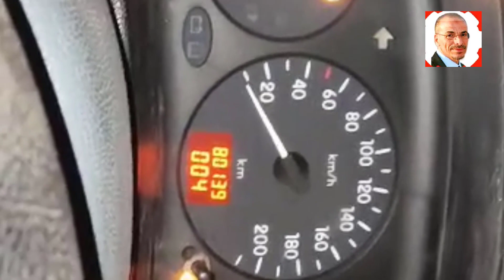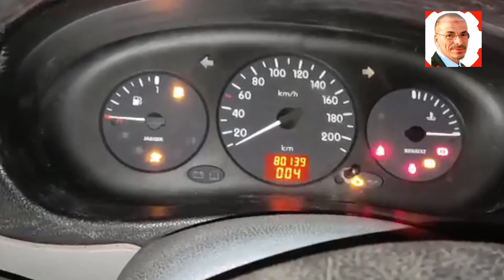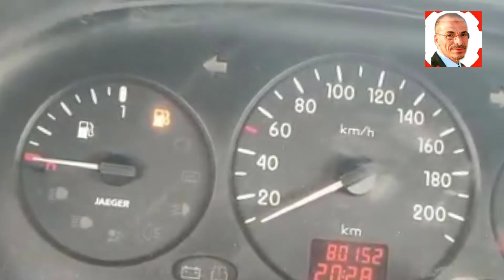تعرف على حل مشكل غطة في محرك السيارة بشكل مفاجئ و الأسباب وراء ذلك السيارة شريتها واقفة -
الذكاء الاصطناعي
Bing AI أنا فخور جدًا بمقاطع الفيديو الخاصة بي "اعلمك كيف تصليح السيارات بنفسك"

إذا كنت تبحث عن استبدال مضخة الوقود في محرك البنزين ، فيجب عليك أولاً إزالة المضخة القديمة من السيارة. ثم يجب عليك الرجوع إلى وثائق الشركة المصنعة التفصيلية قبل شراء المضخة الجديدة. بعد شراء الجزء الجديد ، تحتاج إلى تثبيته في المكان المحدد وتأمينه بالأجهزة اللازمة. أخيرًا ، يجب عليك التحقق من تسرب الوقود حول المضخة الجديدة قبل محاولة بدء تشغيل المحرك. هل يمكنني مساعدتك بأي شيء آخر؟

Si vous cherchez à remplacer la pompe à essence dans un moteur essence, vous devez
 d'abord retirer l'ancienne pompe du véhicule. Ensuite, vous devriez vous reporter aux documentation détaillée du fabricant avant d'acheter la nouvelle pompe. Après avoir acheté la nouvelle pièce, vous devez l’installer dans l’emplacement exact et la fixer avec le matériel nécessaire. Enfin, vous devriez vérifier s'il y a des fuites de carburant autour de la nouvelle pompe avant de tenter de démarrer le moteur. Est-ce que je peux vous aider à autre chose?

في هذا الفيديو اعلمك كيفية إصلاح محرك السيارة في بضع خطوات بسيطة باستخدام هذا الفيديو المفيد! إذا كان لديك سيارة لا تعمل بسلاسة كما كانت من قبل ، فهذا الفيديو يناسبك! سنشرح لك في هذا الفيديو كيفية إصلاح محركات السيارات بطريقة بسيطة خطوة بخطوة. سنناقش أيضًا الأسباب الشائعة لمشاكل محرك السيارة ، وكيفية منع حدوثها في المقام الأول. شاهد وتعلم كيفية إصلاح محرك سيارتك في بضع خطوات بسيطة!

If you are looking to replace the fuel pump in a gasoline engine, you must first remove the old pump from the vehicle. Then you should refer to the manufacturer's detailed documentation before purchasing the new pump. After purchasing the new part, you need to install it in the exact location and secure it with the necessary hardware. Finally, you should check for fuel leaks around the new pump before attempting to start the engine. Can I help you with anything else?

In this video, we will be discussing the problems that can occur when your car's transmission slips, and the solutions that can be put into place to prevent this from happening. We will also be discussing some common signs that your car's transmission is about to slip, and the best way to fix the problem before it becomes worse.

Si está buscando reemplazar la bomba de combustible en un motor de gasolina, primero debe quitar la bomba vieja del vehículo. Luego, debe consultar la documentación detallada del fabricante antes de comprar la nueva bomba. Después de comprar la pieza nueva, debe instalarla en la ubicación exacta y asegurarla con el hardware necesario. Finalmente, debe verificar si hay fugas de combustible alrededor de la bomba nueva antes de intentar arrancar el motor. ¿Puedo ayudarte con algo mas?

Description recommendations for "تعرف على حل مشكل غطة في محرك السيارة بشكل مفاجئ و الأسباب وراء ذلك السيارة شريتها واقفة -" with keywords "محرك السيارة"

اصوات التكتكة فى المحرك,اصوات التكتكة فى المكينة,اصوات طقطقة فى محرك السيارة,اصوات طقطقة فى المكينة,طقطقة,تكتكة,نقرات سريعة,محرك السيارة,الموتور,المكينة,الماكينة,اصوات,الكستبانات,البلوف,التكايات,فى,اسباب,تكايات,تكتكة من الموتور

أسماء أجزاء المحرك الفرنسية
  مكبس
قضيب المكبس - بيل
  شرائح
  بت العمود المرفقي (العمود المرفقي)
  العمود المرفقي- vilebrequin
  كتلة الاسطوانات - كتلة الاسطوانات
  غطاء الصدر- cache courroie
  حزام وبكرة دينامو - poulie courroie +
  الموتر
  دينامو - البديل
  حزام عمود الكامات والبكرة (عمود الحدبات والزيت) وشد عمود الكامات - Courroie + pignon + poulies
  عمود الحدبات- arbre à cames
  قاعدة زنبرك الصمام - poussoirs
صمامات - حساء
  رأس المحرك
  بت عمود الحدبات (عمود الحدبات)
  جامع الوقود (ثلاجة) - جامع القبول
مستشعر درجة الحرارة - كابتور درجة الحرارة
  جامع ماسورة العادم
متجر زيت كارتر
  عمود الحدبات (16)
  أسلاك اعة - files du bogies
  ربيع صمام
البوجي
غطاء المحرك - حساء مخبأ
لاتنسو التعليق ، الإعجاب والاشتراك في القناة ! احب أن أعرف ما هو رأيكم في ما اقدمه لكم !
مختار يعلمك كيفية إصلاح سيارتك بنفسك من خلال طريقة سهلة للمتابعة ، خطوة بخطوة كيفية تصوير و تصميم مقاطع الفيديو للمبتدئين والخبراء على حد سواء. وفر المال ، واعرف أن المهمة يتم إنجازها بشكل صحيح ، وستشعر بالرضا بعد إصلاح سيارتك!

احاول ان أنشر مقاطع فيديو جديدة كل يوم تقريبًا ، لذا ترقبوا ذلك!

 أحب مساعدة الآخرين في تعلم كيفية إصلاح سياراتهم. أقوم بتصوير كل مقطع فيديو وتحريرها ونشرها بمفردي. إنها موجزة مع جميع المعلومات الأساسية بحيث يمكن لأي شخص متابعة وإصلاح سيارته من المبتدئين إلى الخبراء. لقد تلقيت تعليقات كثيرة من المشاهدين وأخبروني كيف علمتهم كيفية إصلاح سيارتهم بأنفسهم والحمد لله على ذالك

أيضًا ،يتم نشر الفيديوهات على مواقع التواصل الاجتماعي  Facebook و Twitter و Instagram وايضا مجموعة واتساب
 للحصول على النصائح السريعة وطرح الأسئلة ابعث فيديو فيه شرح كامل للمشكل على
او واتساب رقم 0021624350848